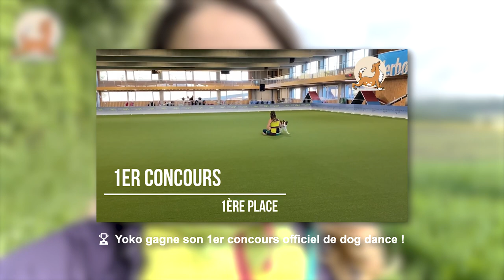Dog Dancing : un concours incroyable (VLOG) | Laetitia Gonnon - Eduzen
Je vous emmène avec moi pour un concours de Dog Dance. Nous nous entrainerons tout au long de la semaine avec Yoko, ma chienne border collie de 2 ans. Au programme : bonne humeur, dog dancing et un concours trop cool !

🐶 Pour commencer le dog dance toi aussi, viens apprendre 40 tours rigolos à ton chien facilement, clique

▬▬▬  Nos cours en ligne  ▬▬▬
🐕 La Première Année de mon Chiot : une année complète de bons conseils pour bien démarrer la vie avec ton chiot
💤 Fatiguer mon chien intelligemment : pour éviter que ton chien fasse des dégâts à la maison, et qu'il soit bien dans sa tête, il faut d'abord qu'il soit bien dans ses pattes
🧘🏽‍♂️ 12 semaines pour un chien Zen : des vidéos et des exercices simples à mettre en place 5 minutes par jour pour canaliser ton chien

▬▬▬ Nos valeurs ▬▬▬
🚀 Notre mission est d'aider les propriétaires de chiens à mieux comprendre et mieux vivre avec leur animal, à travers une relation de confiance basée sur le respect mutuel. Nous voulons enseigner aux humains la logique canine et diffuser l'éducation positive afin d'améliorer la qualité de vie des chiens.

▬▬▬ Quelques conseils ▬▬▬
Un blog rempli de conseils pour t'accompagner dans une éducation bienveillante :

Sommaire :
00:00:00 : Introduction
00:02:04 : Entrainement en Suisse allemande
00:03:05 : Direction Berne pour s'entrainer
00:04:40 : Le concours
00:05:56 : Notre danse au concours
00:08:55 : Les résultats
00:09:40 : Retour à la maison